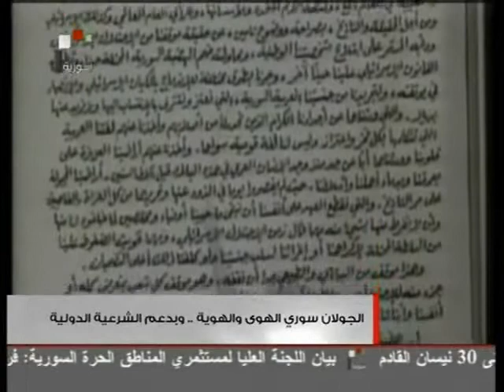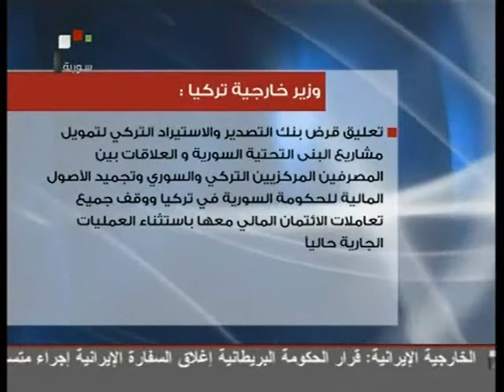SYRIA NEWS أخبار سورية الخميس2011/12/01 - 2/2 التصدي للمؤامرة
تقدمها لكم القناة الإعلامية الثانية الأخبارية للبنت السورية الأولى في اليوتوب الدكتورة المناضلة حنان نورا الحايك